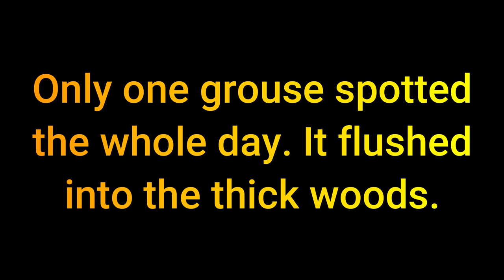Grouse CATCH AND COOK (Deep fried) - Grouse hunting Washington state on old logging roads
I spent several days in the Cascade mountains of Washington state looking for the elusive ruffed grouse, also called the forest grouse to do a grouse catch and cook. Day one was super cold and I saw only one grouse but the second day I saw about six grouse whilst hunting and flushed five more grouse on my walk home. I took the grouse the next day and fried it up with the Jetboil. It was AWESOME!

GEAR LIST LINKS:

KNIVES:
BPS Belt Knife
Benchmade Bugout Mini
Mushroom Knife
Bahco Folding Saw

HEARING PROTECTION:
Walker's Ear Muffs

SHELTER:
Aquaquest Tarp

CLOTHING:
First Lite Rain Jacket
Camo Puffy Coat
Wool Beanie
Wool Gloves
GameHide Hunting Vest

COOKING:
Jet Boil
MSR Skillet
GSI Inifinity Mug
GSI Java Drip
GSI Spatula
GSI Tongs
Toaks Titanium Spoon

ELECTRONICS:
Nitedore NU25 Headlamp
Nitecore Ultralight Battery Bank
Micro USB Cable
Micro USB-C Cable

WATER:
Sawyer Squeeze

BACKPACK:
Osprey Stratos 36

CHAIR:
Helinox Chair Zero

POO WIPES:
Sea to Summit Wilderness Wipes

MUSHROOM IDENTIFICATION:
Mushroom Pamphlet
Wild Edibles Pamphlet
Animal Identification Pamphlet
Mushroom Book